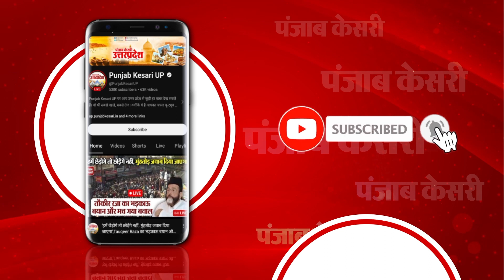‘किसान वापस नहीं जाएंगे’,Rakesh Tikait ने कहा-सरकार ने किसानों के लिए बनाया चीन-पाकिस्तान का बॉर्डर